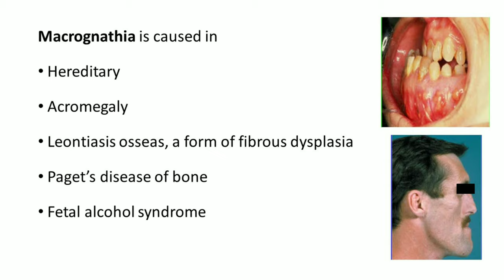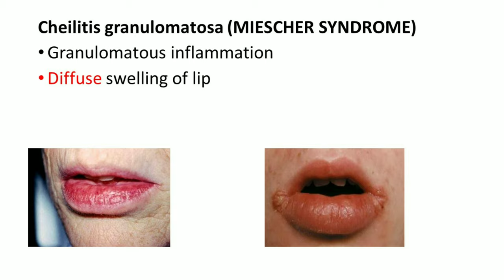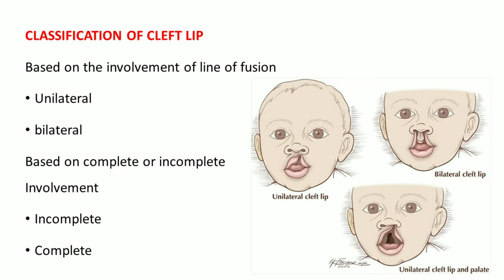Neet MDS preparation 🎉🎉 Oral Medicine_ Developmental Disturbances_ PART 1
A very short and chrisp explanation of important aspects done here

Make use of ur time valuable

if the music is annoying pls mute 👍